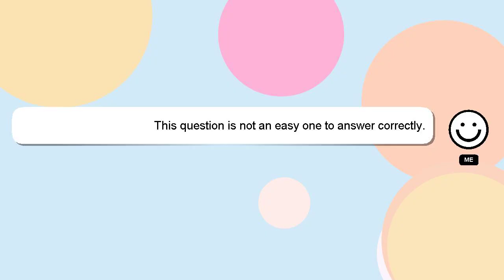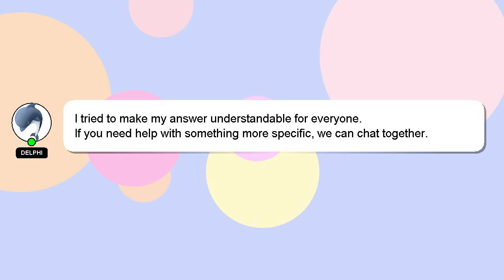How to prepare zirconia crowns?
Let me give you a quick introduction about myself, Hey, I am Delphi. I am here to aid you in getting answers to your questions. - How to prepare zirconia crowns?

Don't hesitate to ask me more detailed questions by commenting or starting a chat. A 'heart' from me will be given to show my gratitude for your contribution.

*2 What we are experimenting :*